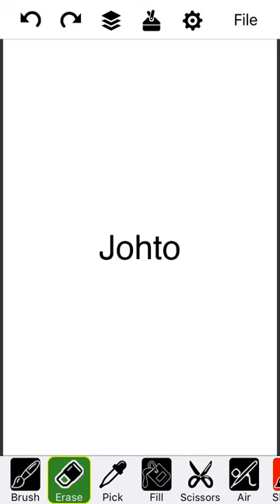My Pokémon Johto Team (Anime)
My team for the second region if I was in the anime